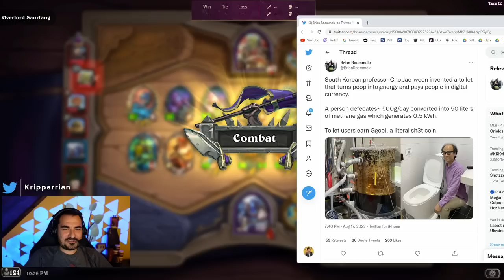AL'AKIR KEEPS BAITING ME INTO DRAGONS! - Hearthstone Battlegrounds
Hearthstone Battlegrounds - And I keep taking the bait...